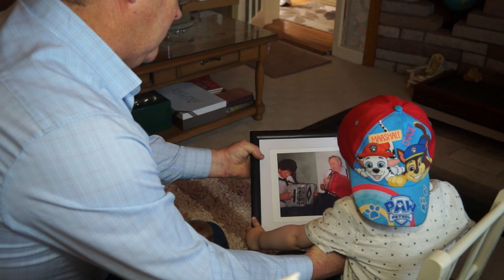Neily O'Connor - To Live It All Over Again